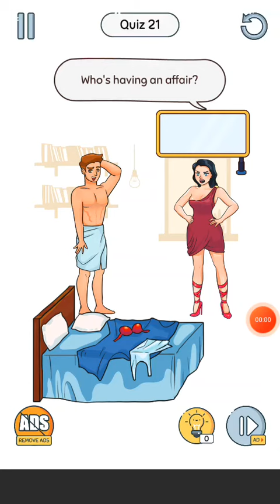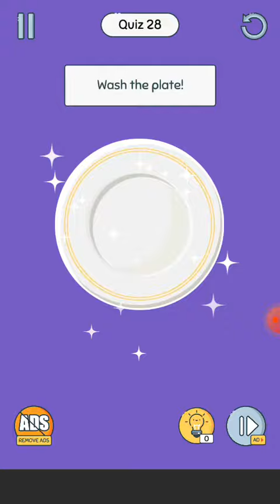Brain up level 21-30 ||brain hard||21 to 30 levels